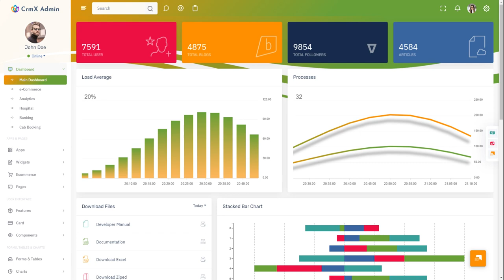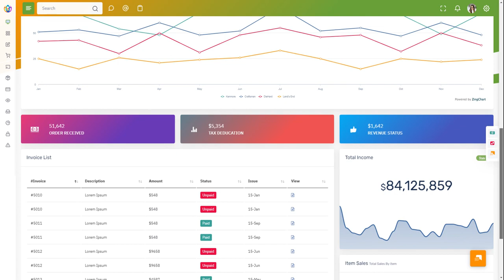CRM Admin Dashboard Template Bootstrap 5 & User Interface – CrmX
The CRM Admin Dashboard Template that comes with Fully Responsive Bootstrap 5 Admin Template will help you quickly launch your project. The Admin HTML template can be used for CRM software. Overall, the dashboard has a pretty minimal and neutral look but it is populated with useful elements and components. The different graphs and charts Widgets are well introduced and are ready to be prepared to interface with your data source. However, the user profile and contact elements are very impressive and should appeal to anyone creating a Admin dashboard that needs to display this information.

CrmX is a Fully Responsive Dashboard Admin Template for Data, Reports, analytical & unique concepts and theories. The Dashboard shows how much your store sales were in the current month